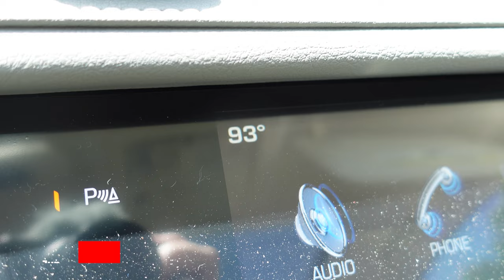Little Entrepreneur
Little Entrepreneur  (6.15.22 - Day 4423)